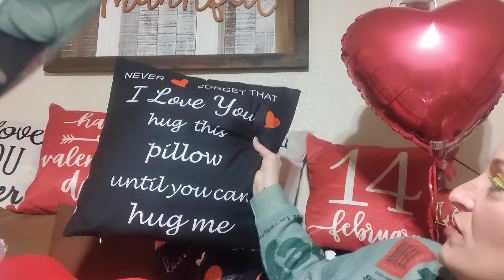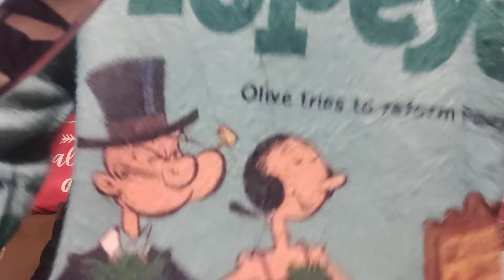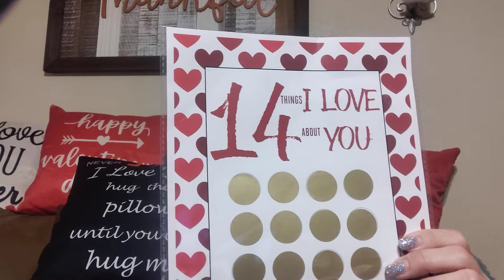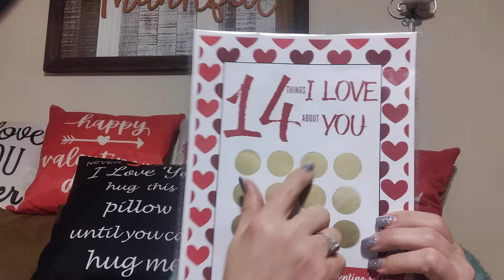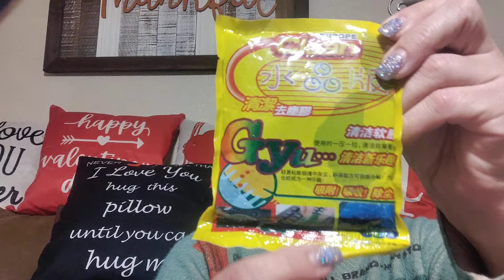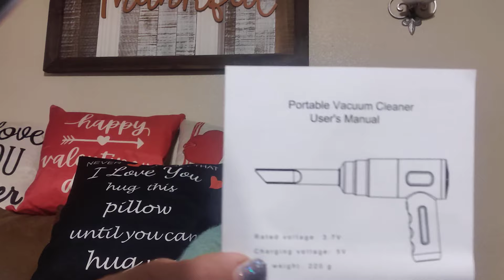January 25,2023 Another Temu Hauls! part 1!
I'm still shopping like a BILLIONAIRE !!! Another fun haul (part 1!)